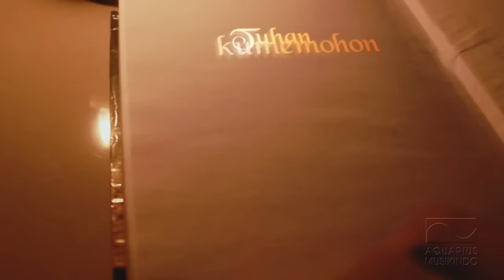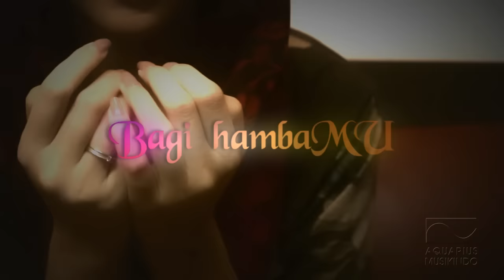Bunga Citra Lestari - KuasaMu | Official Lyric Video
▶ Bunga Citra Lestari - KuasaMu
▶ Written by: Andi Rianto, Arie SW
▶ Publisher: PT Aquarius Pustaka Musik
▶ Arranged and all instruments played by: Andi Rianto
▶ Directed by: Didit Hediprasetyo

Lagu 'KuasaMu' yang akan dirilis sebagai single terbaru BCL menggambarkan cermin perjalanan karier BCL sebagai artis penyanyi yang dirintisnya sejak th 2004 (saat menjadi bintang duet PAS Band).

Eksistensinya sebagai artis penyanyi berbuah manis saat BCL menerima Penghargaan sebagai Penyanyi Wanta Terbaik dari ajang Anugerah Musik Indonesia (AMI) 2013 lewat lagu 'Cinta Sejati' ciptaan Melly Goeslaw (Thanks GOD! Thanks teh Melly!).

Pada saat itu, BCL tiada hentinya bersyukur dan berterima-kasih kepada TUHAN YME atas segala rahmat dan anugerah Tuhan yang sungguh luarbiasa, karena semua ini terjadi hanya atas kehendak, rencana dan kuasa TUHAN.